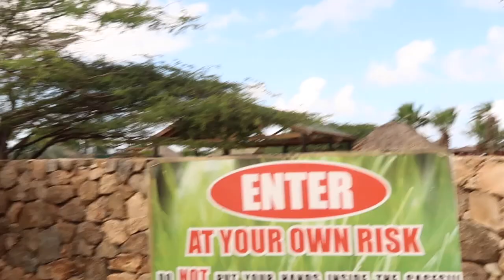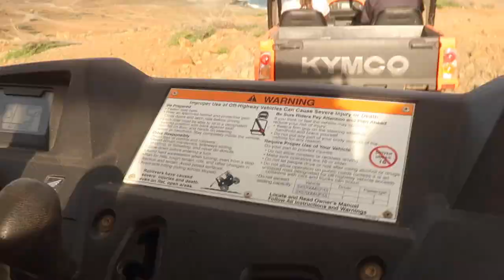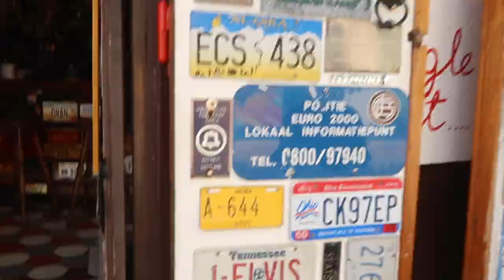Aruba | The Natural pool and the BEST restaurant in Aruba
Hey Foodies! I will be taking you along my journey to the natural pool and my favorite restaurant and Aruba .

Cardi B - I Like It Like That (Statik Link Trap Remix)